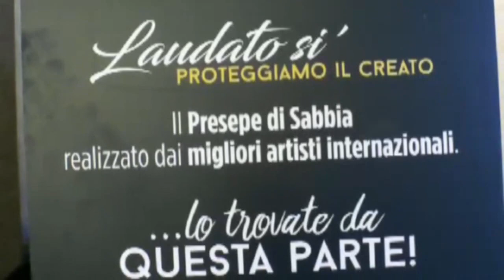Torna a Salerno il Presepe di Sabbia - notizieirno.it#